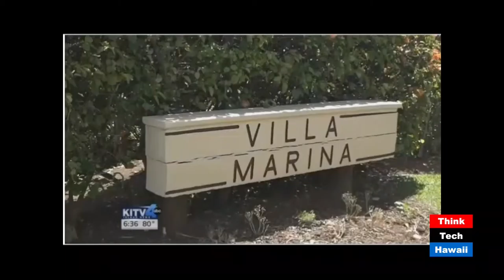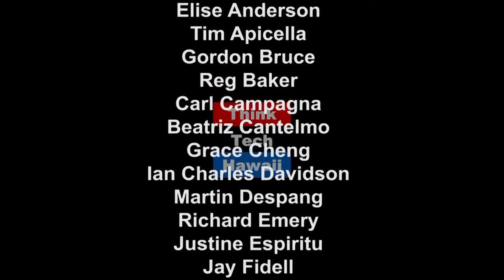Emotional Support Chickens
What's the difference between service animal and emotional support animal? Richard Emery and Scott Sherley discuss service animals, ADA versus Fair Housing and the Role of HCRC on Condo Insider.